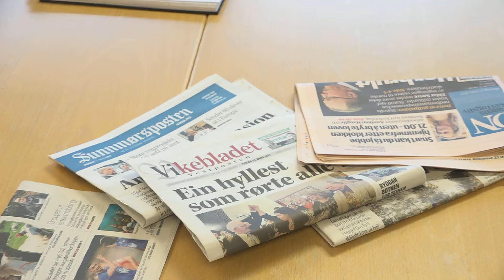Lokalavisene kan få meir pressestøtte